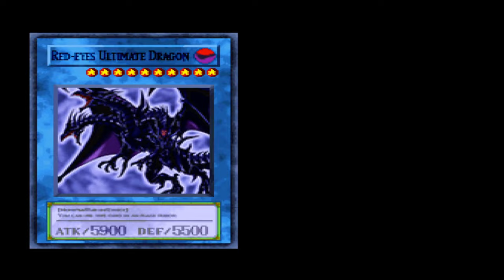Yu Gi Oh FM MOD Extream Battle กับสูตรการ์ดครบ จะโหดมั้ย Part 1